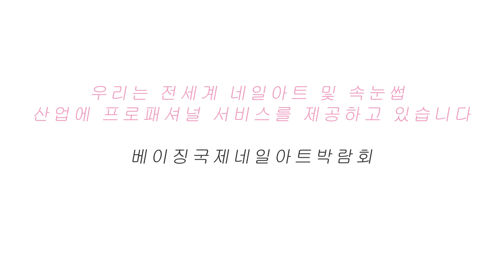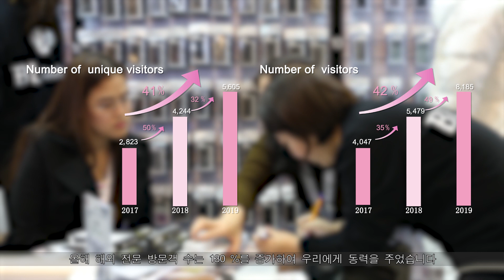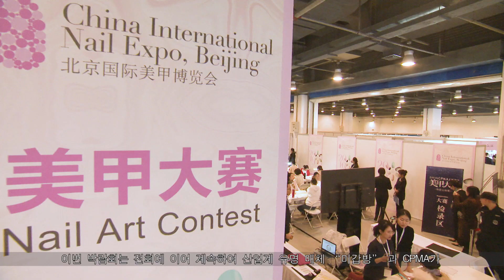베이징 국제 네일 박람회 2021 - 전시 비디오2019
베이징 국제 네일 박람회 2021
전시기간  2021년 11월 28일부터 30일
장소 베이징 국가회의센터
입장 상업자만 입장 가능

* 현장에서 등록 기다린 시간을 줄이기 위하여 온라인이나 위이싱 사전 등록하시기 바랍니다.

제3회 베이징 국제 네일 박람회는 2019년 12월 4일에서 6일까지 잘 마무리하였다. 장소 크기가 10000m²를 넘어 2018년 때보다 더 큰다. 해내외 관람수가 8185명이고 개인 구매자가 5605명을 달했다. 현장에 전문가가 넘치고 제1회보다 구매자수가 32%를 증가하였다. 제1 차 전시회가  주최한 이후 전문 방문객 수는 급격히 증가했으며 올해 해외 전문 방문객 수는 130 %를 증가하여 우리에게 동력을 주었습니다.

중국 지역 참석 명단:
동북: 랴오닝, 지린, 헤이룽장성
화베이: 베이징, 허베이, 톈진, 네이멍구, 산시
화동: 산둥, 장쑤성, 상하이, 저장, 안후이성, 푸젠성, 장시
화남: 광둥·광시, 하이난
화중: 허난성, 후베이성, 후난성
서북: 섬서성, 신장, 닝샤, 간쑤, 칭하이성
서남: 쓰촨, 충칭, 윈난, 구이저우, 시짱

2021년 박람회측은 유럽, 미국 및 아시아의 많은 공급업체를 초대할 것을 기대됩니다. 또한 중국 국내 및 해외 구매자가 여러 나라 브랜드를 구매할 수 있다. 이 천재일우의 기회를 놓치지 마세요!

2019년 구매자 유형:
네일 및 속눈썹 연장 전문점 홀더 69%
네일 및 속눈썹 연장 전문 선생님/학생 26%
미용실/ 고급 클럽 홀더 24%
네일 및 속눈썹 연장 업계를 진출하고 싶은 기업가 17%
헤어 살롱 홀더 14%
스파 홀더 14%
도매상 및 산매상 7%
소매상 8%
대리 9%
시타일리시 회사 홀더 10%
미용 및 건강센터 홀더 8%
투자자 7%
호텔 및 여가 시설센터 홀더 4%
웨딩플래너 회사 홀더 4%
프랜차이즈 5%
매체 4%
업계 협회 3%
기타 2%

구매자가 가장 관심 상품
네일아트 용품 74%
네일 용구 63%
속눈썹 연장 상품 53%
매니큐어, 젤네일 및 아크릴 네일 상품 44%
천연 네일 보호 상품 42%
미용 아카데미 38%
샤롱 시설 23%
산업 협회 31%
기타 1%

관람 목적
구입　 70%
새로운 업무 발전 찾기 33%
파트너/대리 찾기 28%
마케팅과 상품 정보 수집　 25%
박람회 활동 참여하기　 17%
업무 미래 잘전성 평가하기 15%
경쟁 상대의 영업 현황 비교하기 14%
공급자, 벤더 탐방 13%
기타　 1%
비고: 관람자 또는 구매자의 여러항목을 선택할 수 있으므로 총 비율은 100%가 아니다.